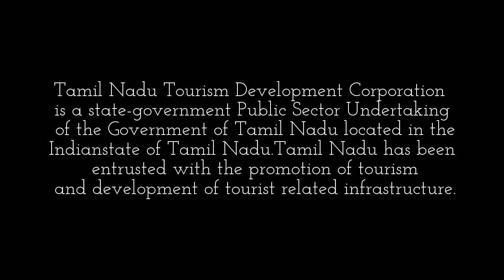TAMILNADU TOURISM Volvo B7R Bus"Chasing" at tirupati,Ap,India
Chennai - Tirupati
Tamil Nadu Tourism Development Corporation (Tamil: தமிழ்நாடு சுற்றுலா கழகம் (வரையறுக்கப்பட்டது)) is a state-government Public Sector Undertaking of the Government of Tamil Nadu located in the Indian state of Tamil Nadu. Tamil Nadu has been entrusted with the promotion of tourism and development of tourist related infrastructure.